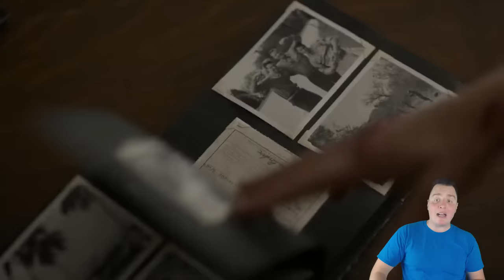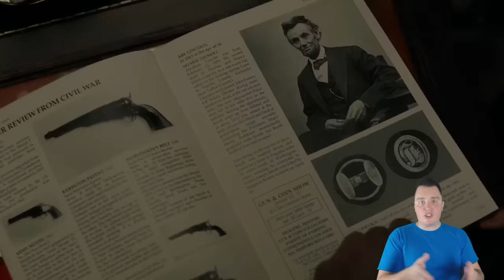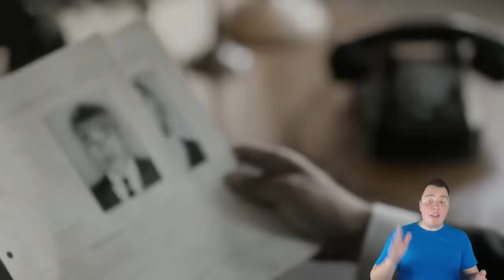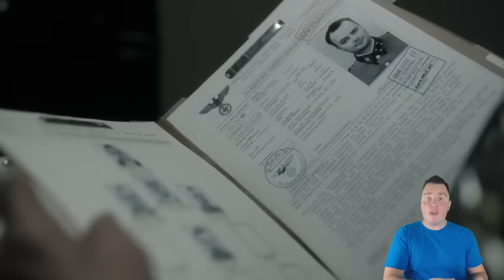The Man in the High Castle - Season 2 RECAP!!!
The best recap to get you ready for Season 3 October 5th, only on Amazon Prime!!!